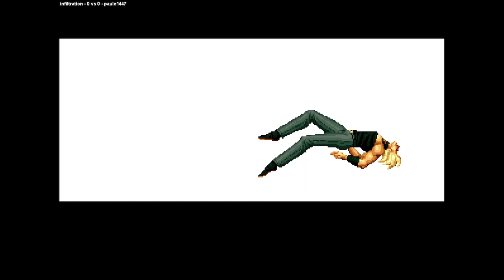KOF94 | infiltration VS paule1447 | 🇵🇪🇵🇪 Fightcade NEO GEO NGM-055 The King of Fighters '94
2/14/2024, 7:36:03 AM